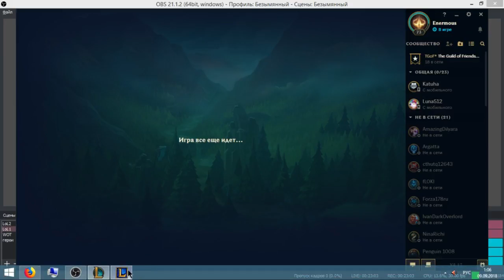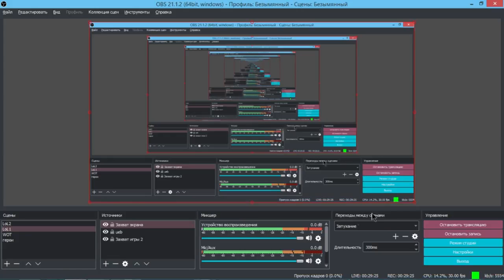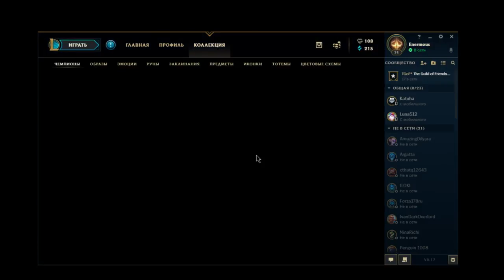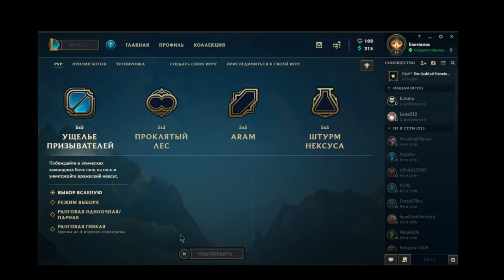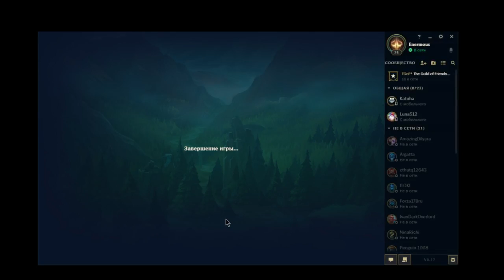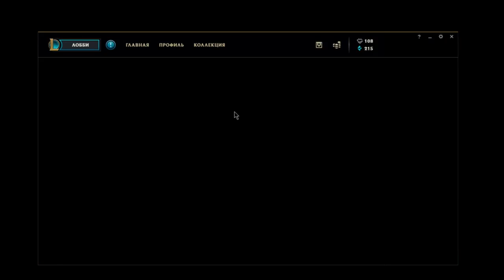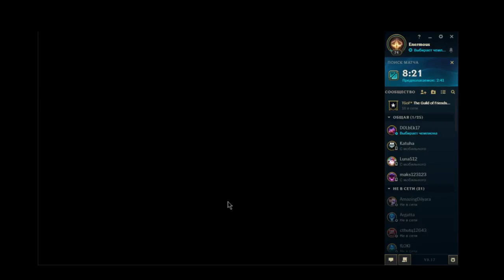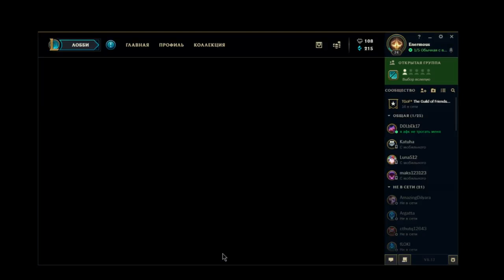[Live Stream Game] League of Legends Game Hot 2018 - Juan Rincon